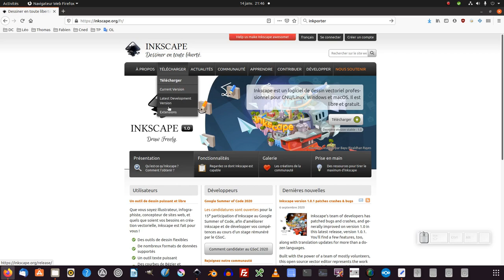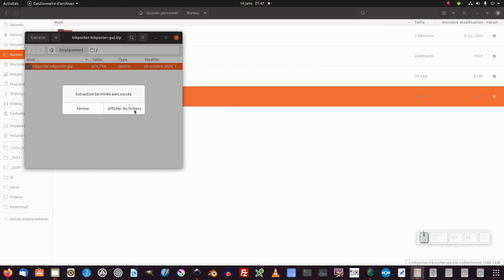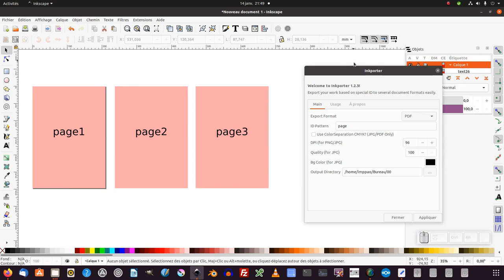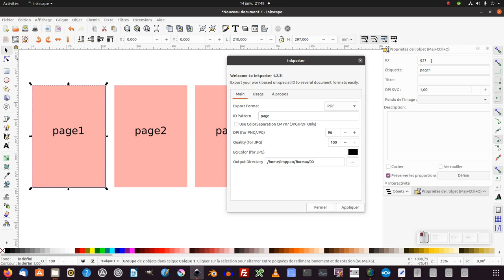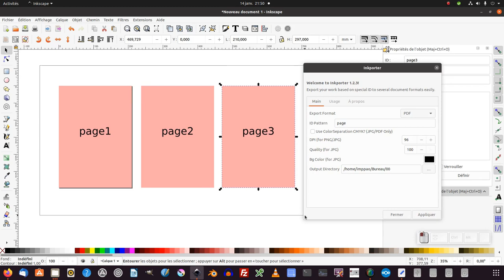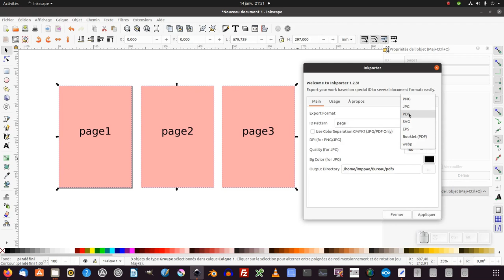Tuto Inkscape : exporter plusieurs pdf avec l'extension inkporter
Nous allons découvrir comment exporter plusieurs pdf facilement avec l'extension inkporter.